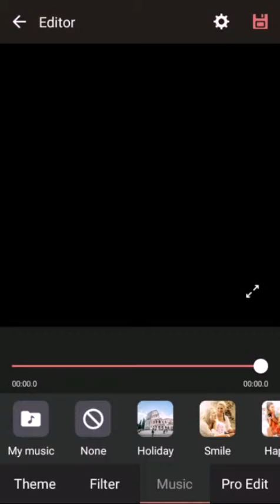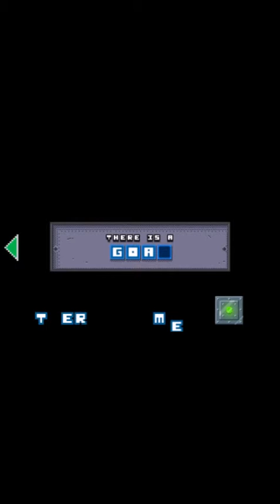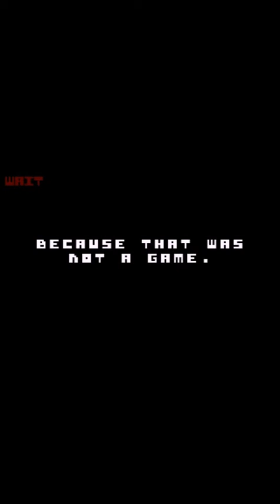WHY IS THERE A GOAT?! :THERE IS NO GAME